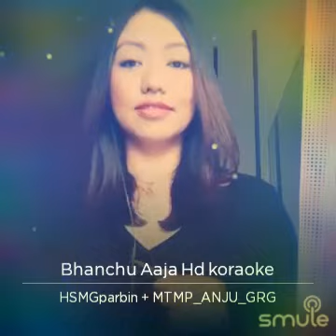भन्छु आज मन का कुरा सुन्छौ भने तिमी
I found this awesome recording of "Bhanchu Aaja Hd koraoke" on Smule